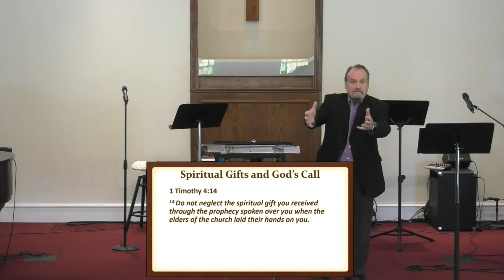The Do's and Don'ts in Ministry - August 8, 2021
The Do's and Don'ts in Ministry
FBC Hebron